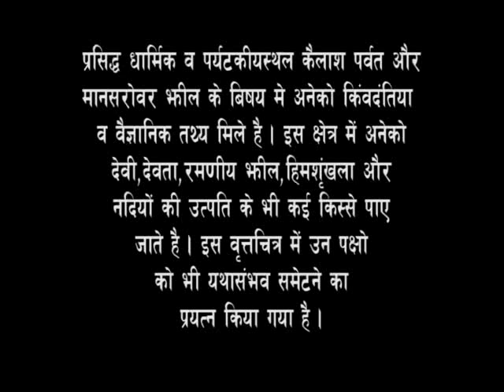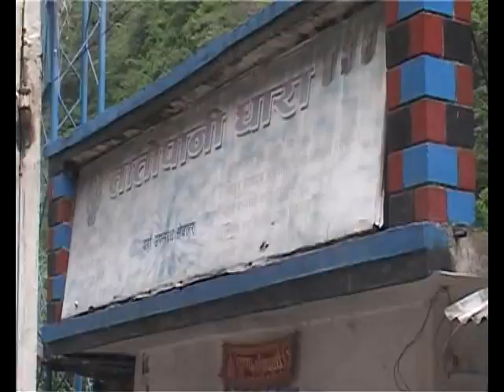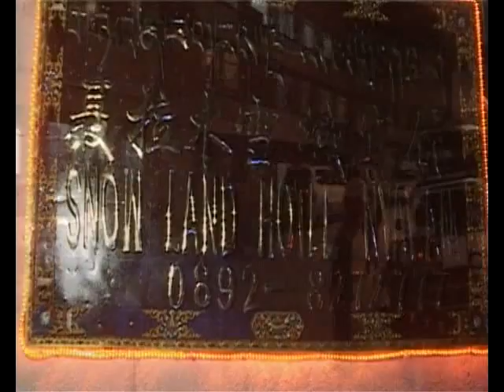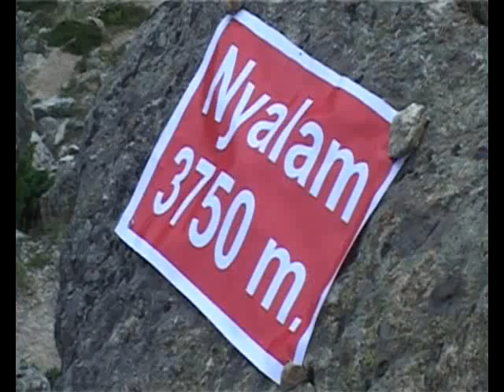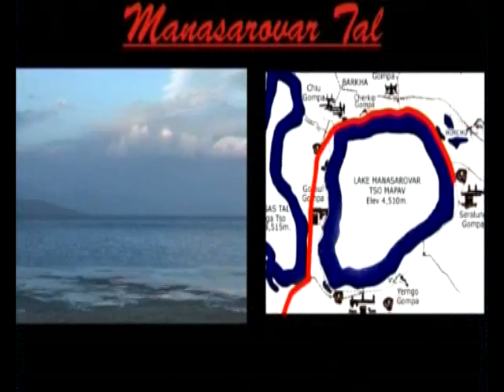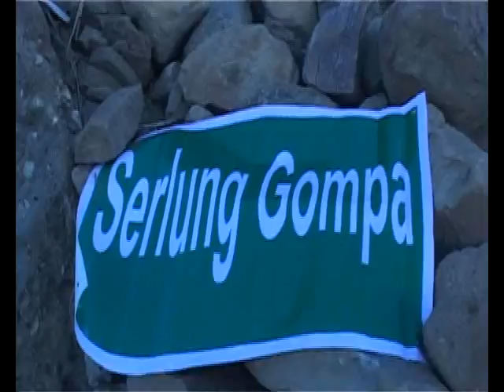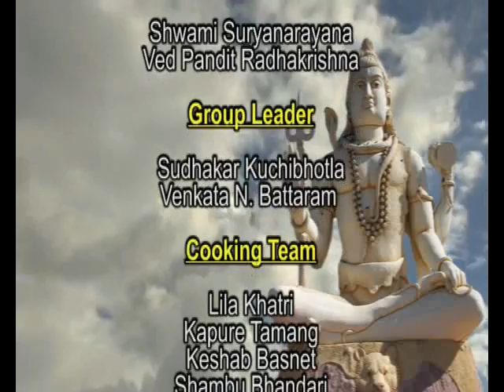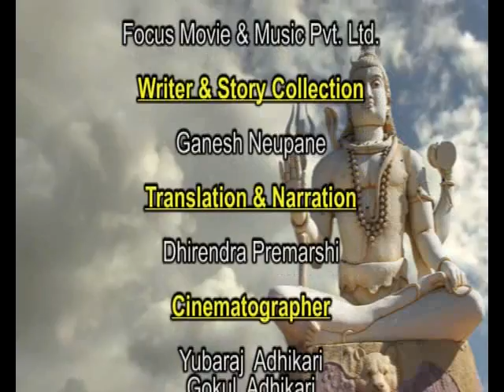Kailash Parvat Himalaya tour 2023 | Helicopter to Kailash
Kailash Manasarovar tour
Kailash Manasarovar Kora
Charan Sparsh Kailash tour
Nandi Kora Kailash
Sapta Rishi Cave Kailash tour
Pasupatinath Temple Tour
Nepal Kailash tour
Kailash Parvat Himalaya tour
Everest Flight Nepal
Everest Kailash tour
Helicopter route to Kailash
By overland tour to Kailash
Kailash Parvat tour 2023
Mystery Load Shiva face Kailash
Kailash Tour
Kailash Yatra
Touch Kailash visit
Kailash tour 2023
 Touch Kailash tour

Hindus believe mount Kailash to be the abode of Lord Shiva and Parbati. For a Hindu, to make the arduous pilgrimage to Kailash and have the Darshan (divine view) of Shiva's abode is to attain release from the clutches of ignorance & delusion. Thousands of Hindu religious people come to visit the sacred mount Kailash and Manasarovar Lake, situated in the China's Autonomous Region of Tibet, every year from around the globe and neighboring country India via Nepal.
Tibet a sacred home to Mount Kailash and Manasarovar Lake, is a famous pilgrimage destination for the devotees of Hinduism, Buddhism, Jainism and Bon religions and an epitome of beauty and awe to the rest of the world.

The snow-capped rocky peak - Kailash Parbat (mountain) 6714meters considered a holy abode of supreme Hindu god Shiva, is also believed to be a place where founders of Tibetan Buddhism, Jainism and Bonpo religions once resided. Hindus and Buddhists all over the world also worship this peak as the exact "Center of the Universe".

Chapters added
0:00 Introduction
3:58 Kailash Tour start from Kathmandu, drive to Tatopani & Nyalam
10:31 Drive to Saga, Prayang and Hor near by Manasarovar Lake
13:52 Start Manasarovar Lake, stop for night in Manasarovar Lake

Ganesh Neupane
(Owner & General Manager)
Tour, trekking, climbing & Kailash tour operator